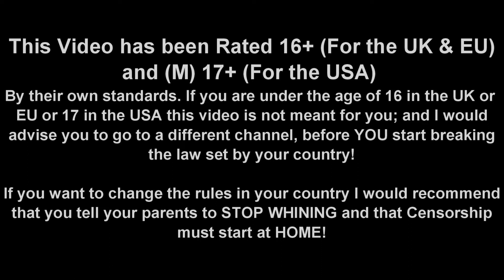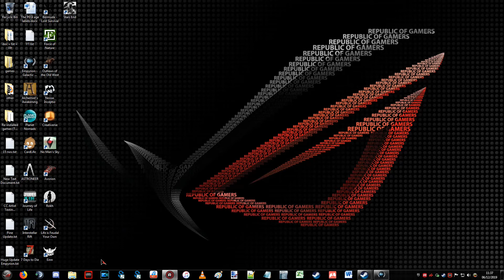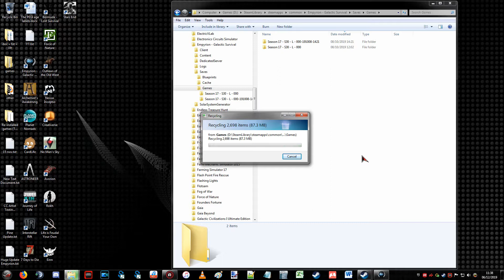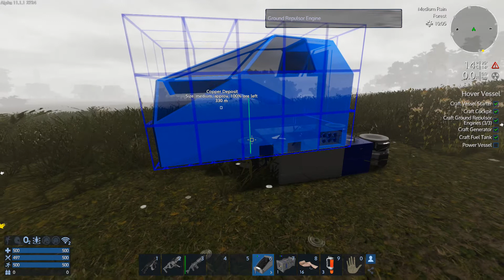Empyrion (Season 00 Episode 00) (Alpha 11 Experimental) First Look!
Welcome to Empyrion (Seed 0, Large). Today we will be starting a small tutorial series for those who are new to the game, as well as the quickest way to delete multiple old saves.

All Background Music:
Track 1: Favorite – [freepd.com Release] Alexander Nakarada
Track 2: Marauderd [Audionautix.com Rlease] by Jason Shaw

Intro and Outro:

Intro - Version 1.0
Backgrounds used: lXFiNG and 4amLd3
Editing Software: PowerDirector 17 Ultimate